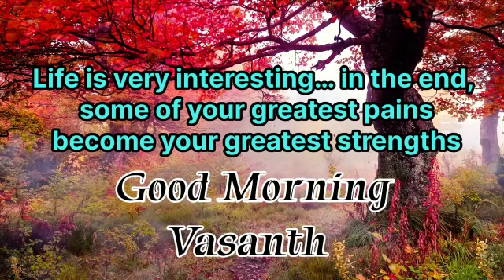11 March 2023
Video from R K Vasanth